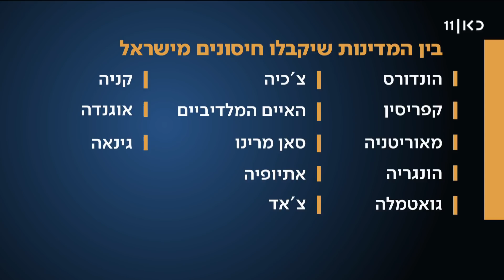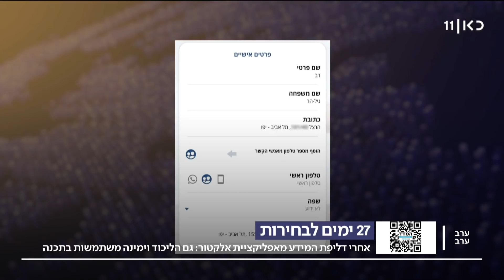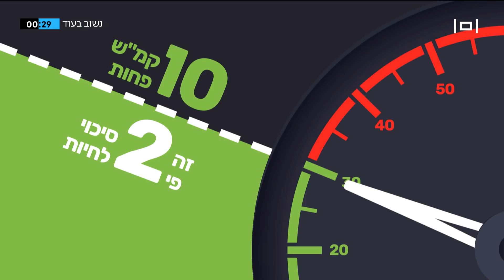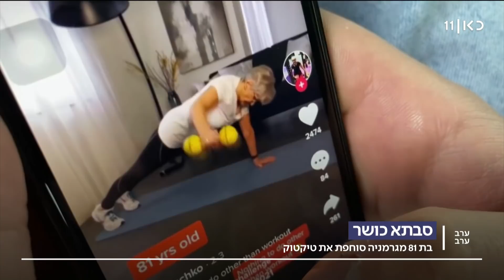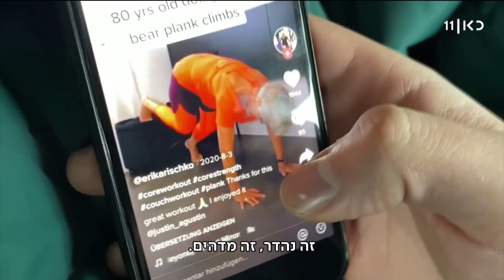ערב ערב | 24.02.21: ועדת החוקה אישרה - המלוניות יעבדו עד ה-2 במארס